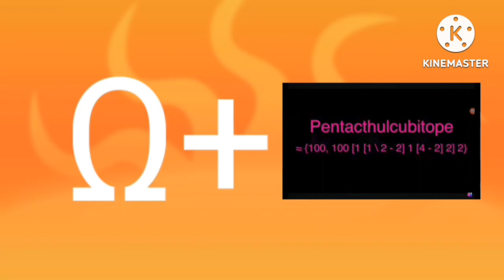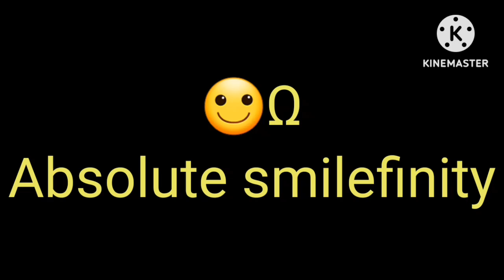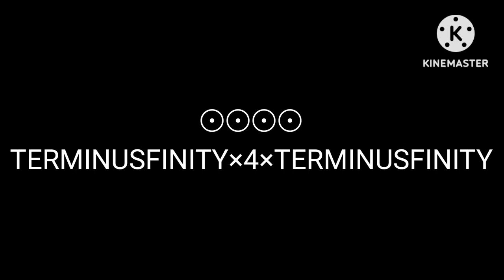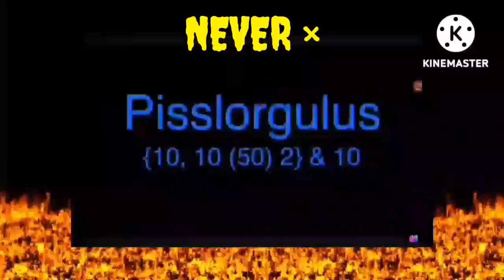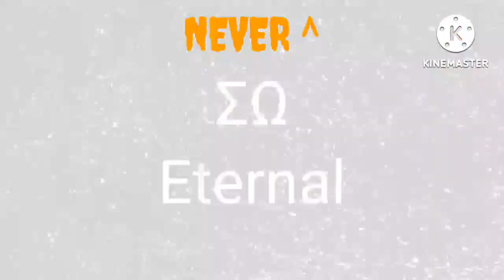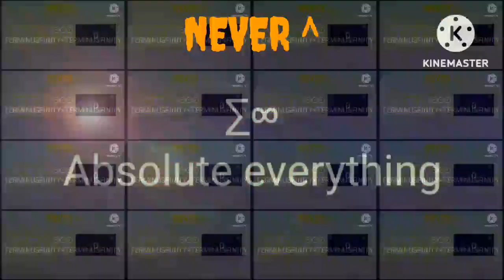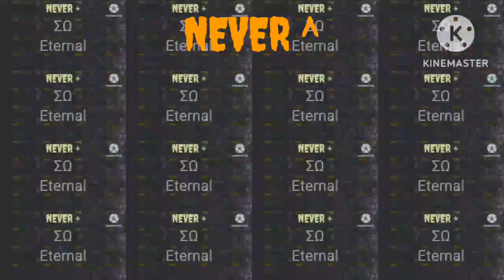0 to THE END???